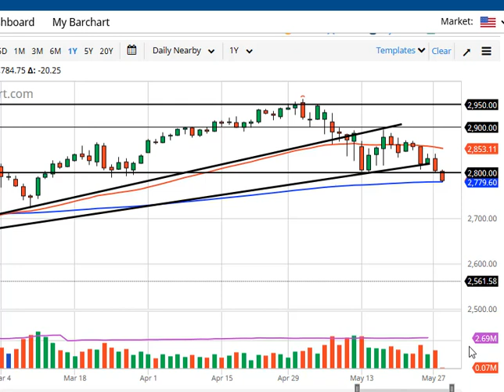S&P 500 Technical Analysis for May 30, 2019 by FXEmpire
The S&P 500 fell a bit during the trading session on Wednesday, as we continue to see a lot of volatility and fear around the world. For the full article go - S&P 500 Forecast May 30, 2019, Technical Analysis.